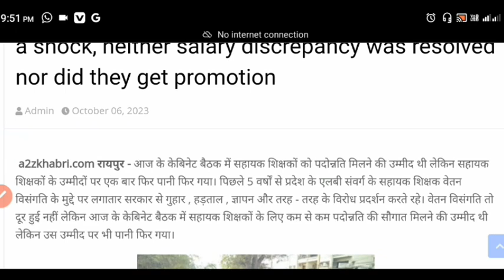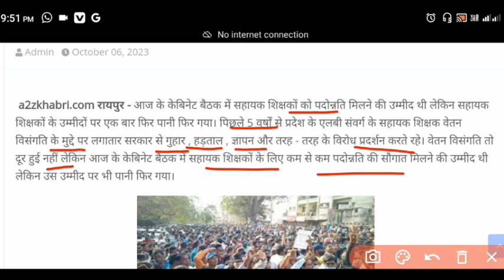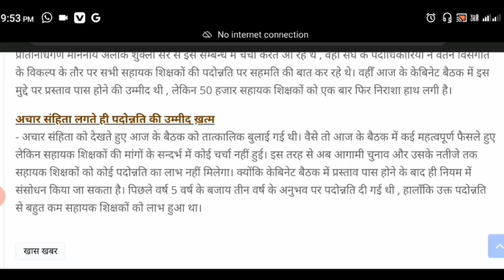सहायक शिक्षकों के वेतन विसंगति को लेकर लगा बड़ा झटका।।cg sahayak shikshak wetan wisangati jhatka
👇👇👇👇👇👇डाउनलोड करें।
atmanand school teacher bharti
atmanand job
Swami atmanand teacher bharti
SAGES SCHOOL SHIKSHAK BHARTI
sahayak shikshak cut off
sahayak shikshak dusri suchi cut